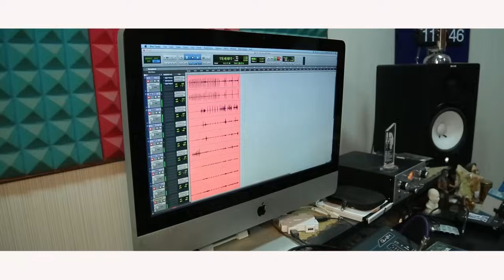မနော - အကြွေး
အကြွေး
တေးဆို-မနော
တေးရေး-အသင်ရာမ
Band- The Same
Studio - Studio Mandalay & ညီဇော် Studio
Mixing - Myaint Zaw
ဒါရိုက်တာ အိမ်မြှောင်
တည်းဖြတ်- ပိုင်ကြီး(57)